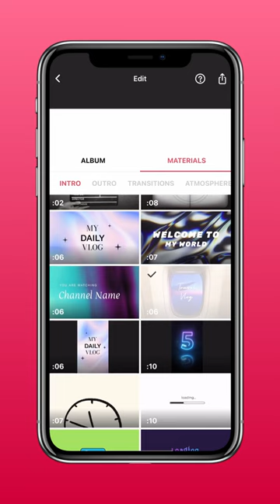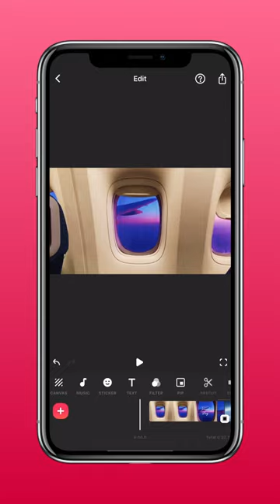Make Intro & Outro for Travel Vlog in One Tap (InShot Tutorial)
Today's tutorial is on how to easily make a travel vlog with intro and outro in InShot. There are so many free stock videos in our Materials Library such as intro, outro, transitions, green screen video, etc. Download InShot latest version to get exclusive footage for your YouTube videos!